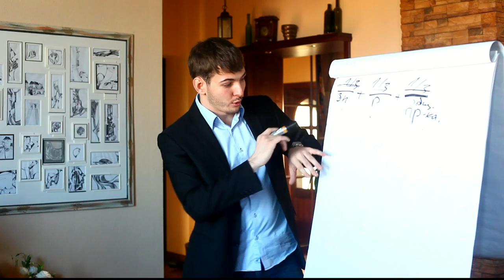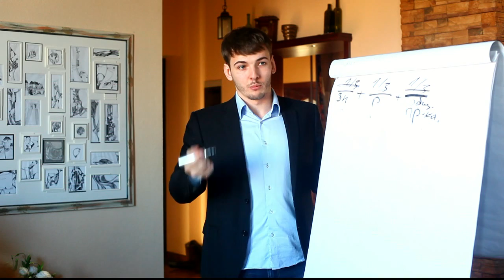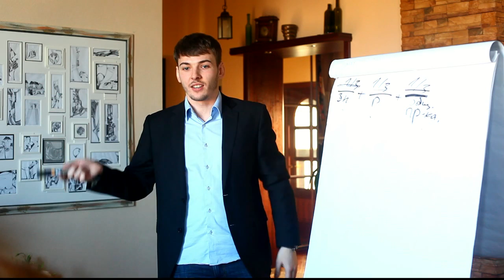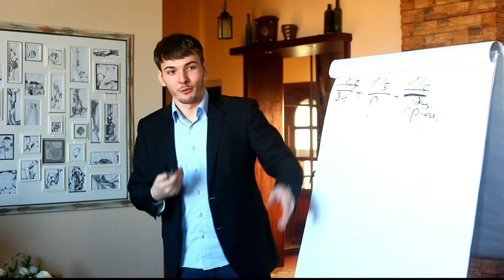Как собрать публику на своё занятие или семинар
простой краткий пример о том, как можно собрать публику на свои занятия или семинар.